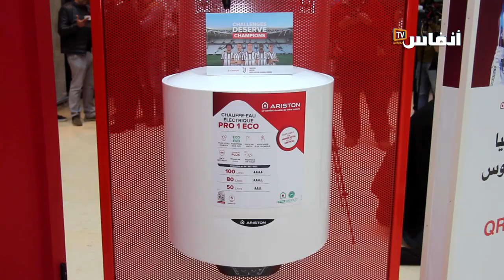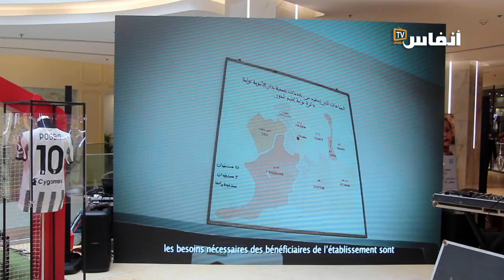سخانات مياه فابور لدار طالبة بضواحي مراكش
في هذا الفيديو ستتعرف على تفاصيل المبادرة الإنسانية التي استفادت منها إحدى دار الطالبات بضواحي مراكش